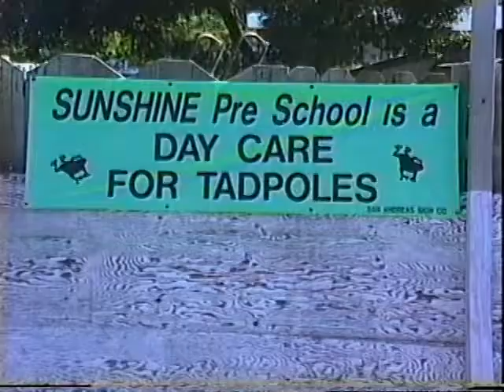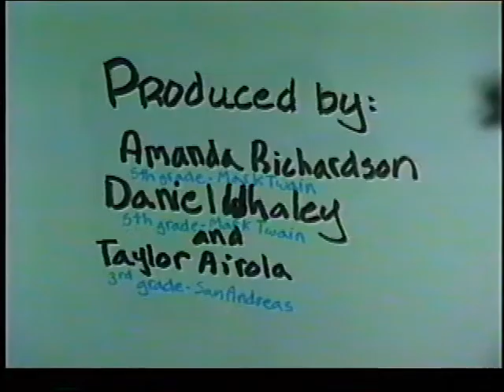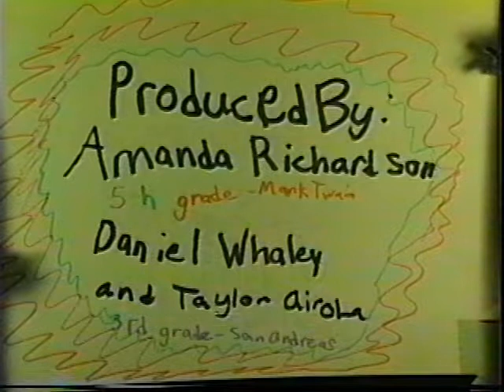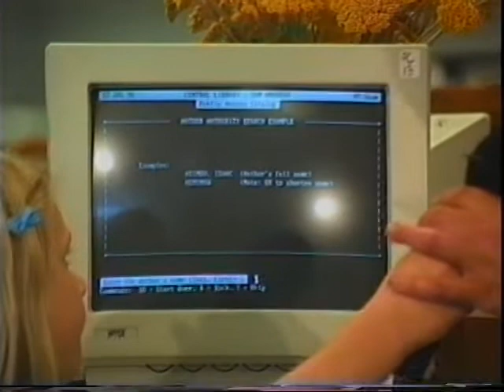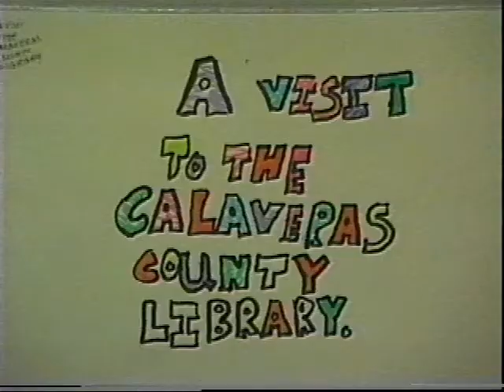From the Past: Youth Summer Enrichment Video Workshops 1 & 2, June 1995 & July 1996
Calaveras County Public Access founder Paul A.E. Moeller was an advocate for children learning video production. These Youth Summer Enrichment Video Workshops are a couple of the youth workshops he put together to encourage young people to learn video production in June 1995 and July 1996.